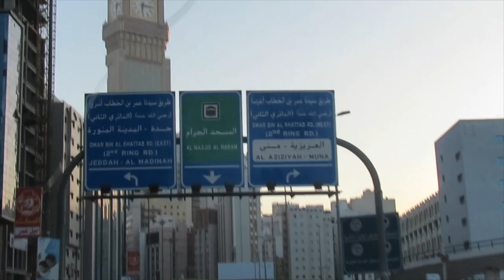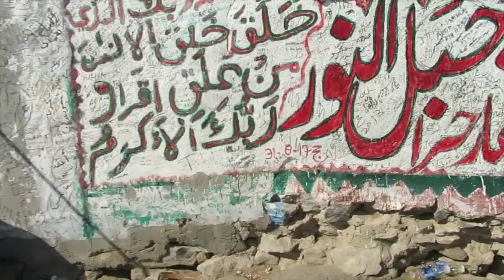Climbing Ghar-e-Hira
I took footage from my time at Hajj (2018) when I embarked on the climb up to Ghar-e-Hira. This was the mountain where Angel Gabriel came down to reveal the first verses of the Qur'an to Prophet Muhammad (PBUH).